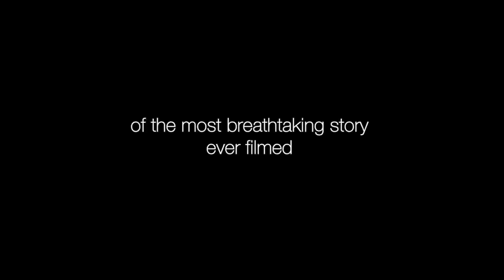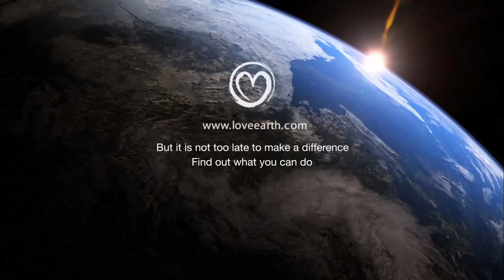BBC - Planet Earth - Trailer.mp4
A trailer of BBC's Planet Earth documentary serie.